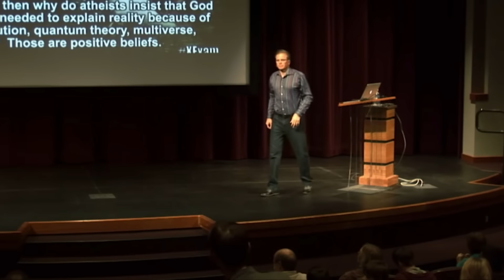RAPID FIRE: Atheist Asks Christian TOUGH Questions: EPIC RESPONSES!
Frank Turek is no stranger to debates against atheists, both professional and amatuer. When Frank is not debating professors, he's spending time at college campuses discussing God with college students. This is a great harvest and mission field! Many of the students who ask Frank questions are Bible related or moral related, however he regularly spars with atheists who seek to disprove his claims about God. In this video, Frank Turek debates a stubborn atheist who refuses to concede the fact that the universe had a beginning and science as well as common sense points to a creator! I provide some commentary but Frank handles it superbly!